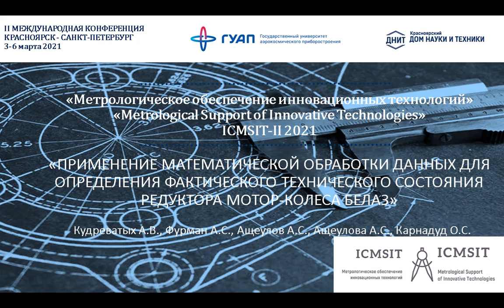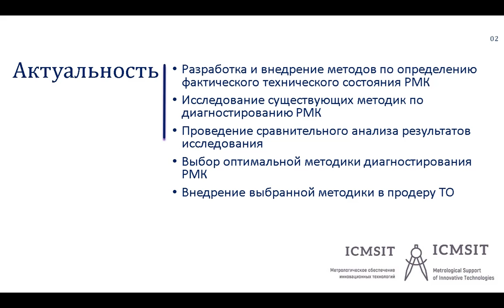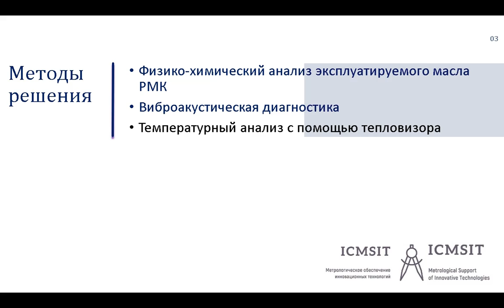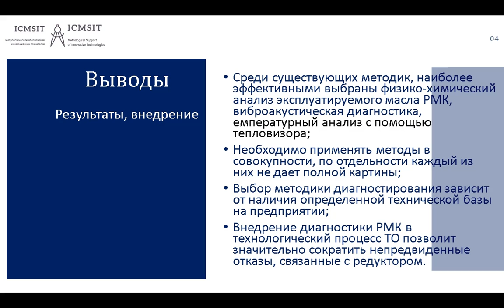3029_Application of mathematical data processing to determine the actual technical state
Application of mathematical data processing to determine the actual technical state of the motor-wheel belaz gear box